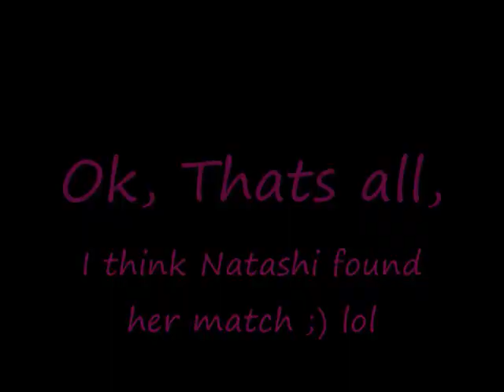Meet Chip! New rpc, Belongs to my Friend.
Ok, PLease, I beg please comment and rate on this one. I edited this picture for my friend. Her first RPC. She told me how she wanted him, and now here he is tell me what you think of him! Thank you!

P.s.
His name is Chip, don't make fun, also I luv you Joci, Best friends foreva and keep rockin, can't wait to see ya in skool again!=3